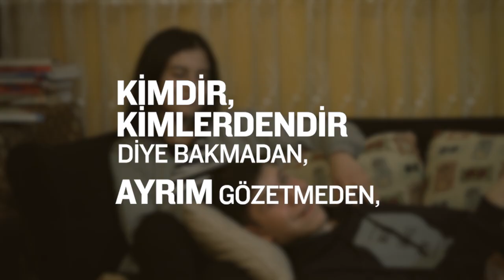Dayanışma TıkırTıkırÇalışıyoruz BizimBelediyeler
Kimdir, kimlerdendir diye bakmadan, ayrım gözetmeden, ihtiyacı olan hanelerimizin faturalarını, yardımseverlerin ödeyebildiği bir kampanya: Askıda Fatura. Zor günler geçirsek de “Bizim Belediyeler” tıkır tıkır çalışıyor, sorunları teker teker çözüyor.